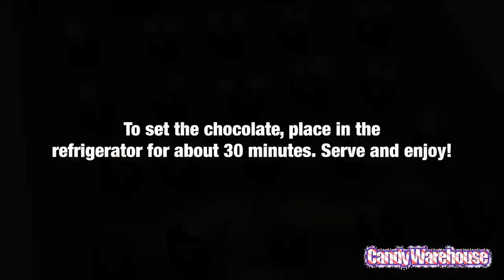CHOCOLATE MICE | Chocolate Covered Cherry Kiss Mice Recipe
We love finding new and fun ways to celebrate the holidays with sweet treats. So it's no surprise we got hooked on making these deliciously cute candy mice.